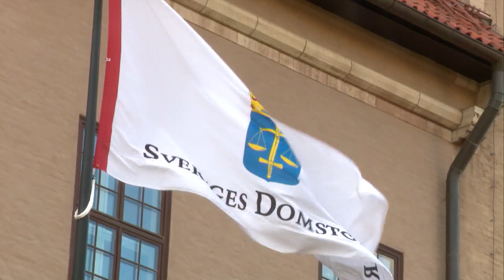Ingen fälldes i Eric Torell-fallet – därför föll åtalet - Nyheterna (TV4)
Stockholms tingsrätt frikände idag tre poliser som åtalats för inblandning i dödsskjutningen av 20-årige Eric Torell som hade Downs syndrom. Tingsrätten menar att nödvärnsrätten aldrig upphörde för de poliserna som träffade Torell i ryggen.